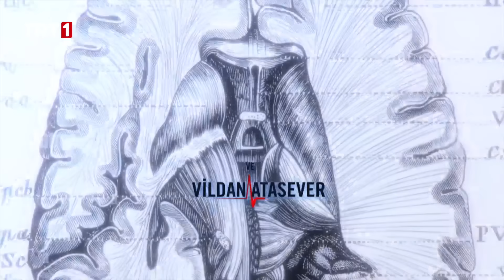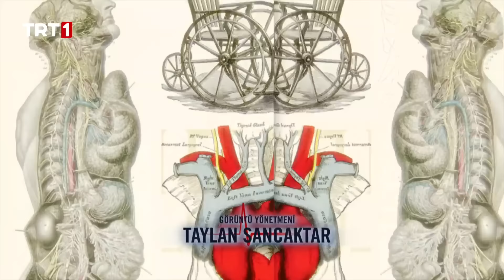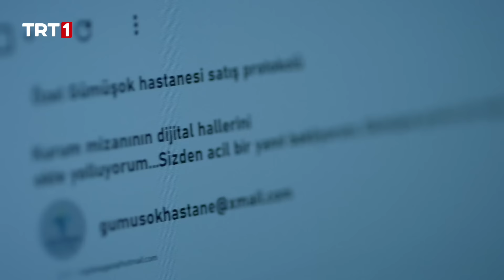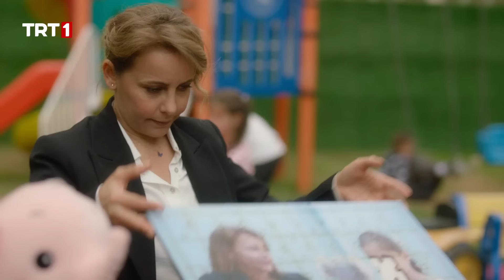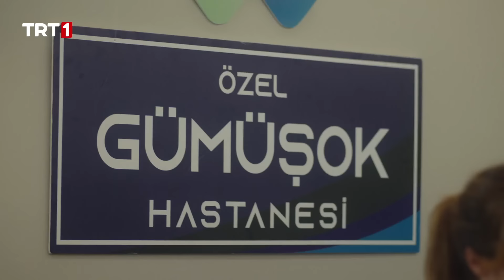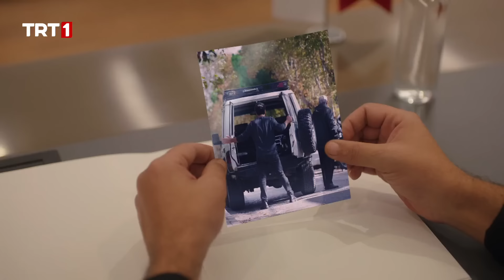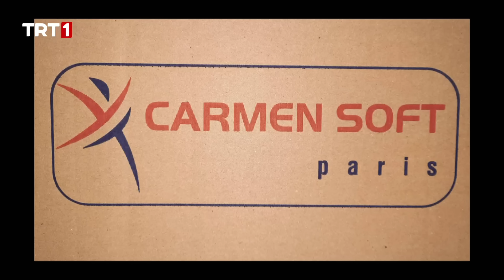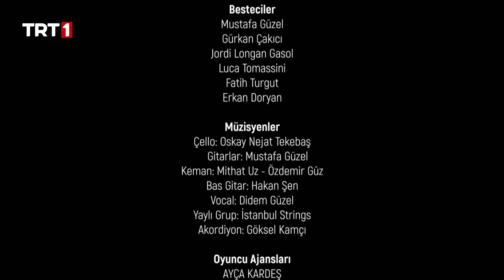Kasaba Doktoru 21. Bölüm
Kasaba Doktoru 21. Bölüm Özeti:

Leyla’nın ani gelişen hastalığı herkesi tedirgin eder. Ömer bu durumdan kendisini sorumlu tutar, Leyla’nın yanında olmak ister ama işler beklediği gibi gitmez. Üstelik Berk de yeniden onunla rekabete girecektir.
Yalçın, Neslihan ile ilgili öğrendikleri üzerine oyun planını değiştirir. Beklenmeyen bir müttefik sayesinde, Erol’un ortadan kaybolmasını sağlar. Neslihan iz peşindedir.
Hakan ve Mine’nin ilişkisi sağlamlaşır fakat Leyla ile Ömer için aynı şeyi söylemek mümkün değildir. Leyla hiç istemese de Ömer’e daha önce başvuru yaptığı hastanede çalışmak için Ankara’ya gitmesini söyler. Ömer gitmekle kalmak arasında bir karar vermek zorundadır.
Hakan, Mine, Leyla ve Ömer bir vakayla ilgili gerçeği ortaya çıkarınca yaşananlar Uluçınar’dan birinin hayatının tehlikeye girmesine sebep olur.